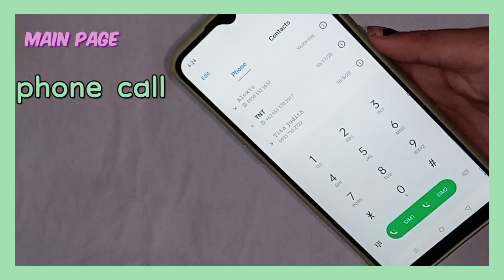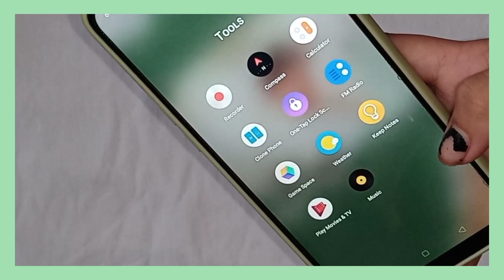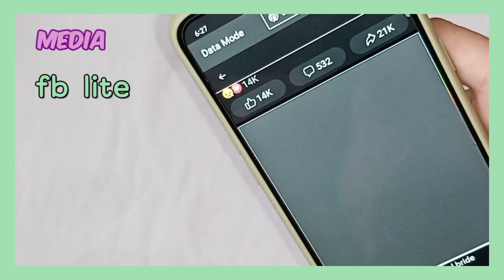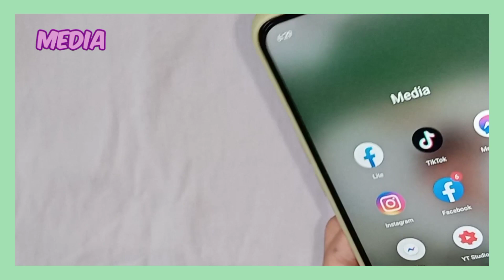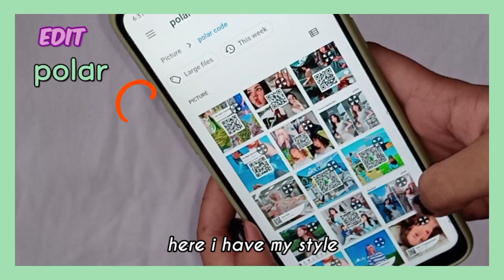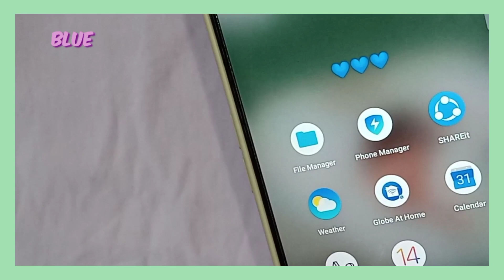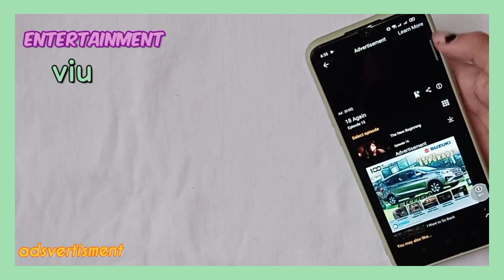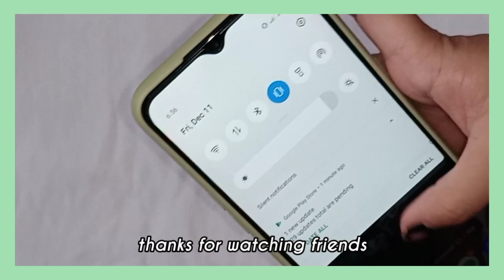What's on my aesthetic (android)phone📱✨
hey friends i'm sorry for my english

Kamusta  friends,
Some of the footage in this video isn't not good:(btw I hope that you guys will still enjoy watching it)
Keep watching and keep doing what you love✨☁️

Faq:
𝑾𝒉𝒂𝒕 𝒅𝒐 𝒚𝒐𝒖 𝒖𝒔𝒆 𝒇𝒐𝒓 𝒆𝒅𝒊𝒕
:Vllo/phonto☁️
𝑾𝒉𝒂𝒕 𝒈𝒓𝒂𝒅𝒆 𝒂𝒓𝒆 𝒖
:grade 8
𝑾𝒉𝒆𝒓𝒆 𝒂𝒓𝒆 𝒚𝒐𝒖 𝒇𝒓𝒐𝒎
:Philippines🇵🇭